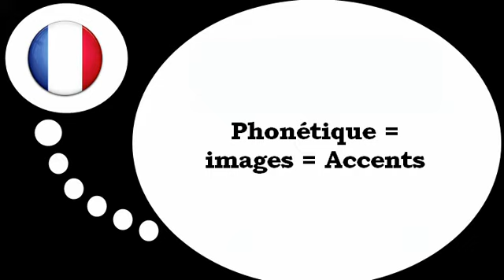Lezione di francese = Fonetica # Gli accenti